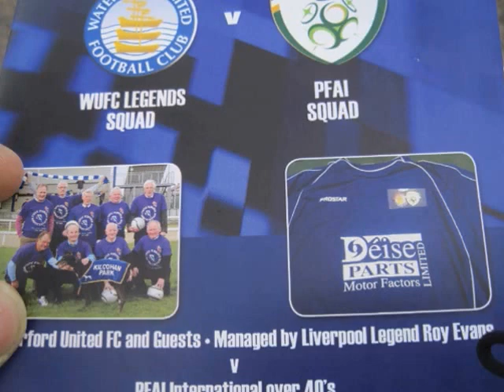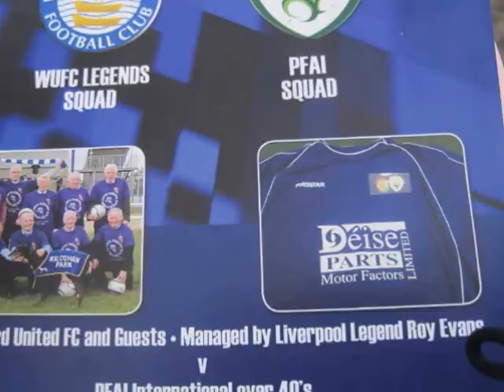WATERFORD UNITED FC LEGENDS 1 PFAI OVER 40S LEGENDS 2 MAY 31 2013